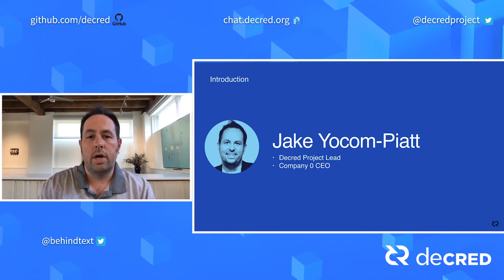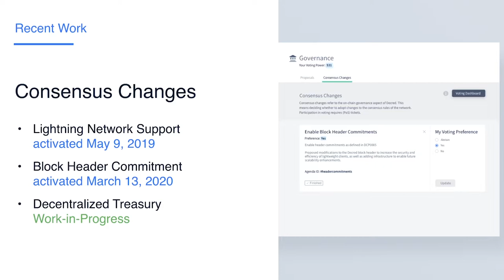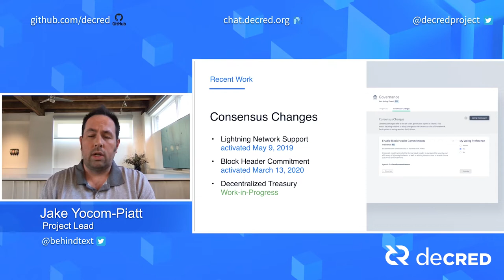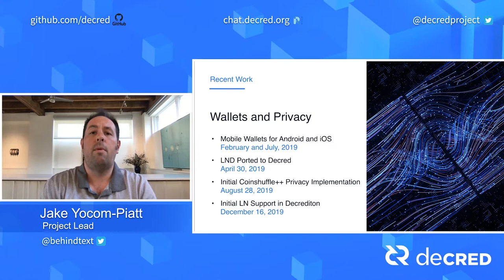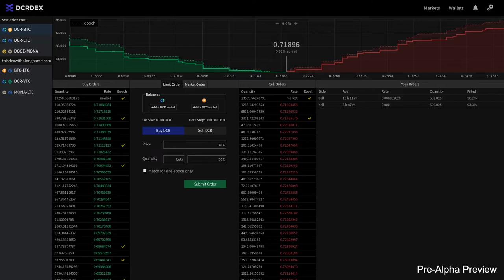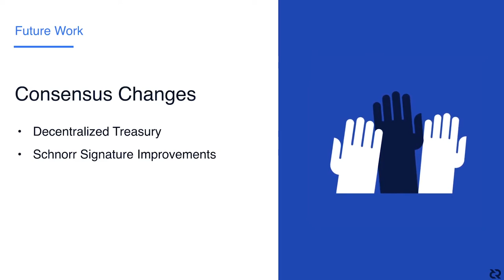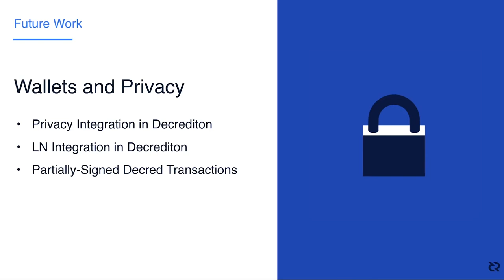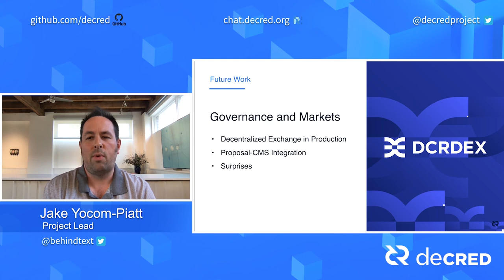Decred Changelog Overview Feat. Project Lead Jake Yocom-Piatt - Consensus 2020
Decred Project Lead Jake Yocom-Piatt gives an overview of the last year of Decred Development at Consensus 2020.